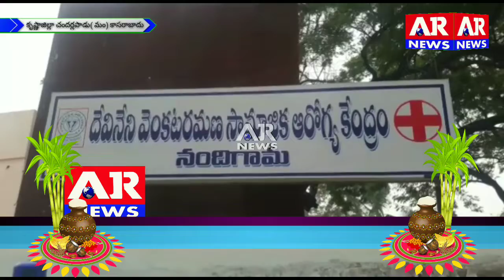12 మంది వ్యవసాయ కూలీ లతో వెళ్ళుతున్న ఆటో బోల్తా 10 మంది కి గాయాలు కృష్ణాజిల్లా కాసరాబాదు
కృష్ణాజిల్లా ÷చందర్లపాడు( మం) కాసరాబాదు వద్ద 12 మంది  వ్యవసాయ కూలీ లతో  వెళ్ళుతున్న ఆటో  బోల్తా  10 మంది కి గాయాలు నందిగామ ప్రభుత్వ ఆస్పత్రికి తరలింపు